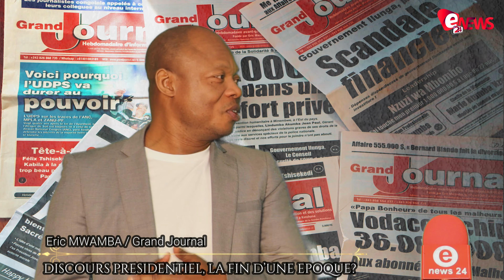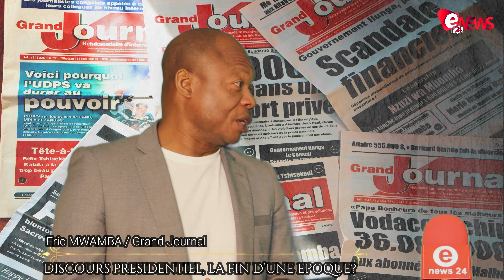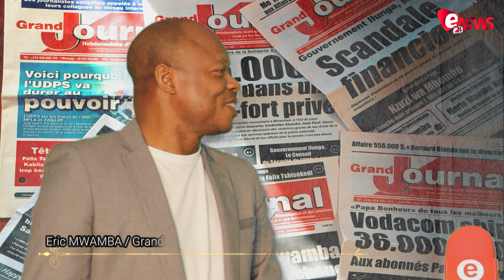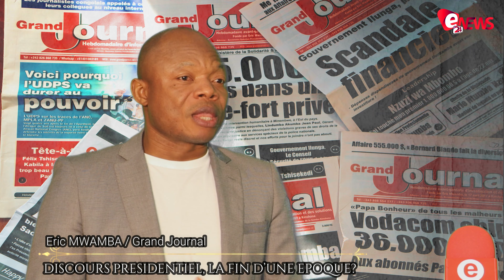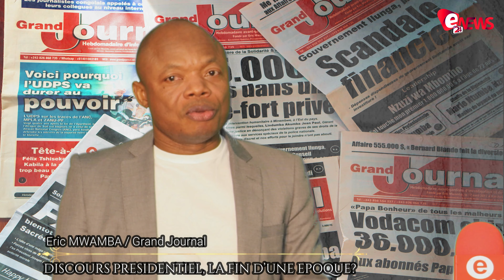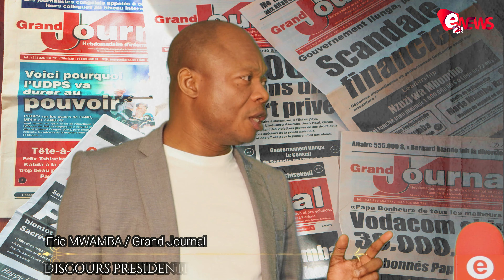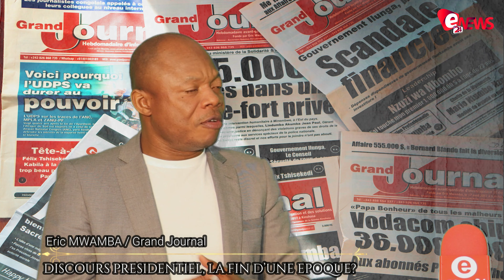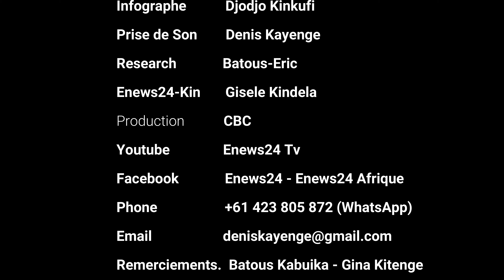DISCOURS PRESIDENTIEL, LA FIN D'UNE EPOQUE?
Joseph Kabila suite et fin? le discours tant attendu du chef de l'Etat congolais Felix Tshisekedi pourra-t-il bouger les choses?